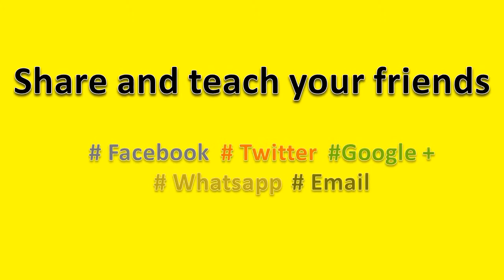How to Pronounce Don Cheadle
How to pronounce Don Cheadle, this video will help you to pronounce it correctly